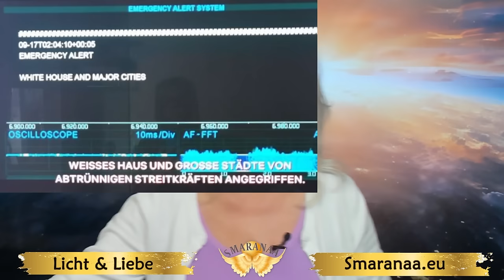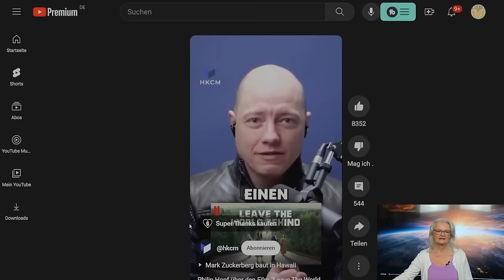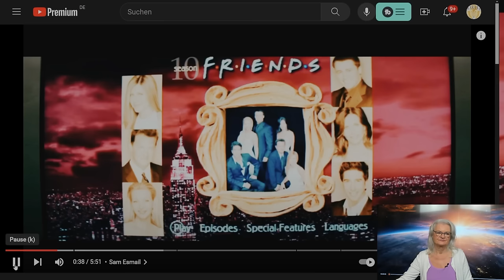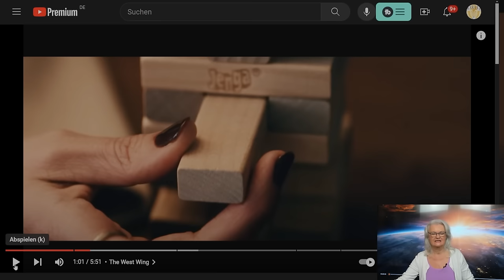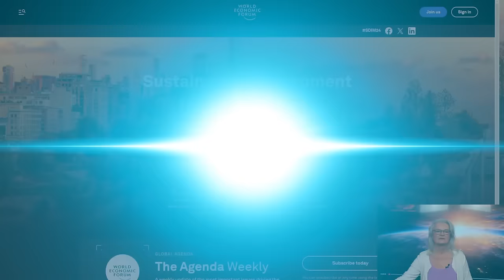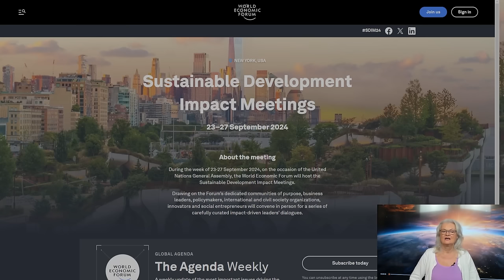Bereite dich gut vor, das musst du wissen! Leave the world behind.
➡️Lerne mich persönlich kennen. Komm zum Smaranaa Festival am 29.+ 30.6.24

🚩🚩Werde Bewusstseinstrainer für die Zirbeldrüse. Melde dich jetzt an

Leave the world behind! Kennt ihr den Film? Wird die Welt am 17.9. untergehen? Das ist eher spekulativ und wohl unwahrscheinlich. Aber warum gibt es einen Film mit diesem Datum und dem Thema, dass die Welt untergeht. Und warum war Obama an diesem Film beteiligt? Wir wissen alle, das es schon viele Weltuntergans-Vorhersagen gab und nichts passierte. Aber wir haben auch gelernt, dass in Filmen die Gegenseite ihre Pläne zeigt um dem Karma zu entgehen. Erwarte meine Deutung für dieses Datum in diesem Video.

IBAN: DE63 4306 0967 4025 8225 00
BIC: GENODEM1GLS